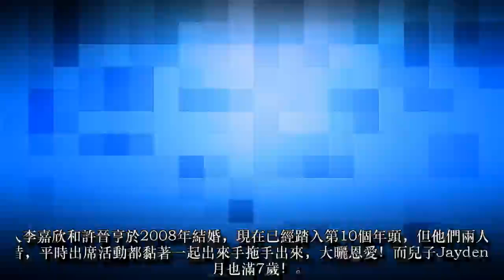李嘉欣陪兒子現身嘉年華，並且大曬溫馨，但卻不見許晉亨同行